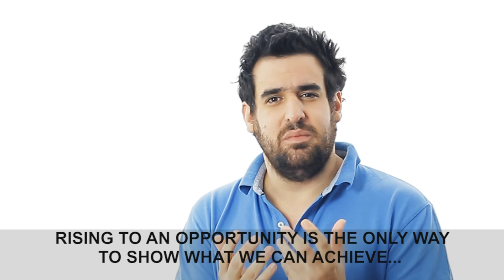"Li Zhongchu" "Stefano Gabbana" "Domenico Dolce" "James Irsay" "Monique Louis-Dreyfus"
BILLIONAIRE, PLEASE GIVE ONE MILLION DOLLARS,